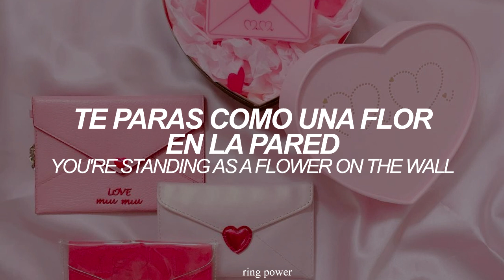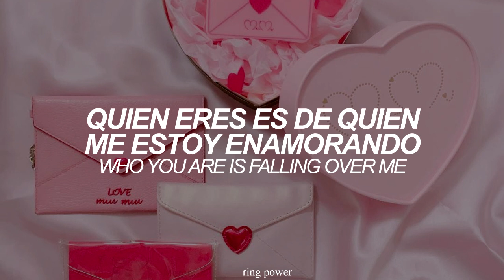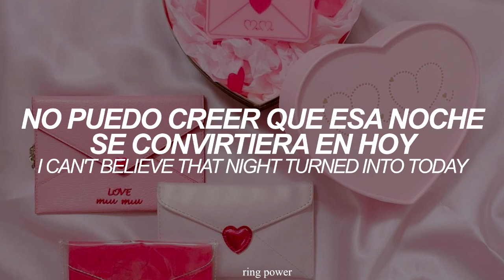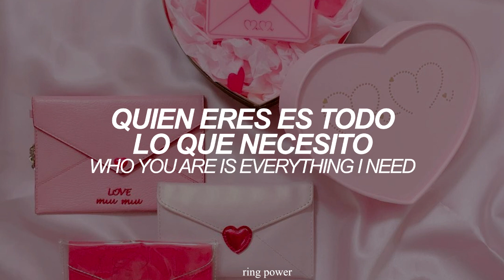𝙛𝙖𝙡𝙡𝙞𝙣𝙜 𝙤𝙫𝙚𝙧 𝙢𝙚 // demi lovato [sub + lyrics]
Artista: @demilovato
Álbum: Here We Go Again
Año: 2009